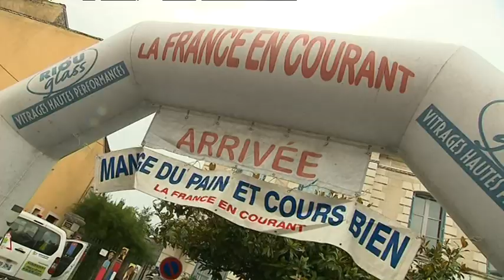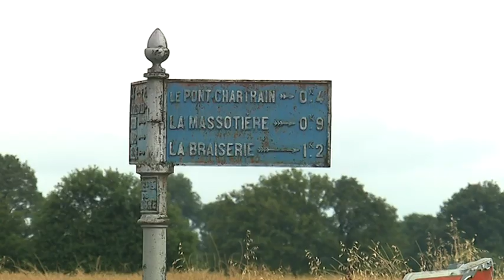La France en courant passe dans l'Orne